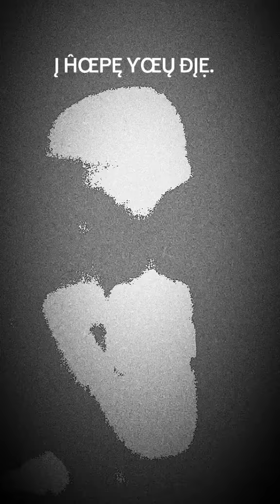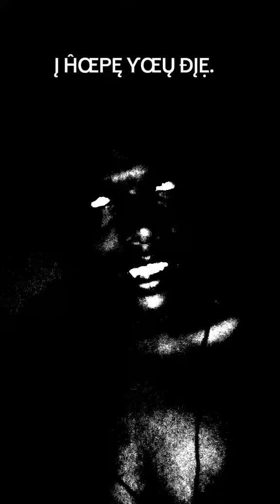PHASE 300.5 ■ OKAASAN ARG MANIPULATION ■ THE FOG IS COMING